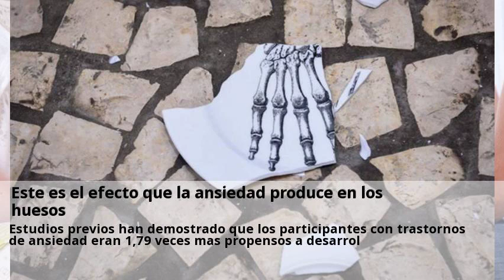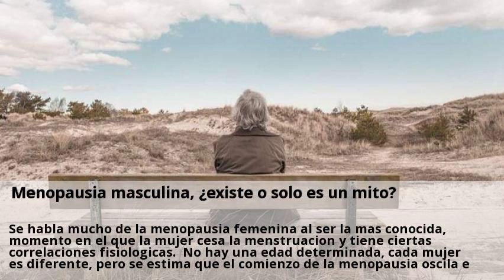Novedades Menopausia Soria Octubre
Afronta la menopausia con una sonrisa, sigue estos 10 consejos.